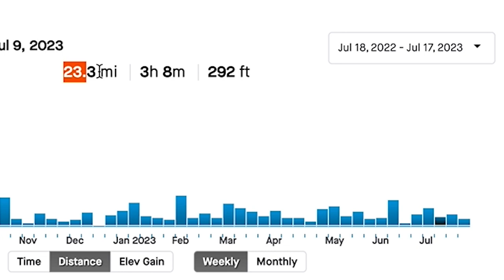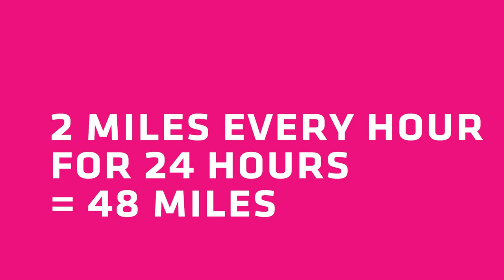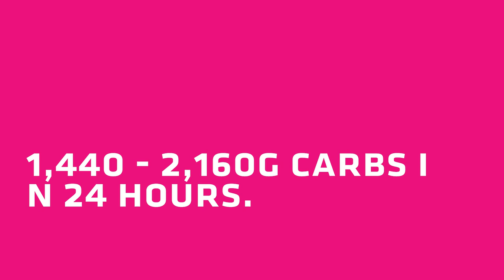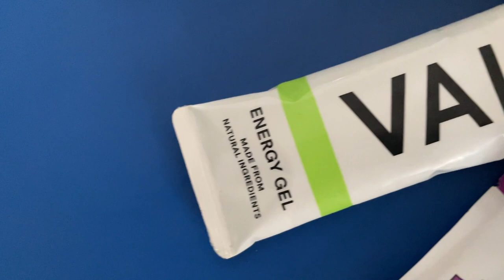Berlin Wall Ultra: Final training, fuelling plan and how to choose a running shoe for 100 mile ultra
We're now less than 3 weeks away from the start of the 100 Meilen Berlin aka the Berlin Wall Ultra 100. Twenty days or so from my second stab at the 100 mile ultra distance. And so I thought I’d drop in with a little training and prep update plus share some insights into how I plan to fuel, what running shoes I might wear and some of the other things I'm doing to get ready to go long.

CUT TO THE CHASE:
0:00 – Intro
0:10 – 100 Mile Ultra Training
1:47 – Fuelling
3:42 – How to choose running shoes

- Give me a Super Thanks